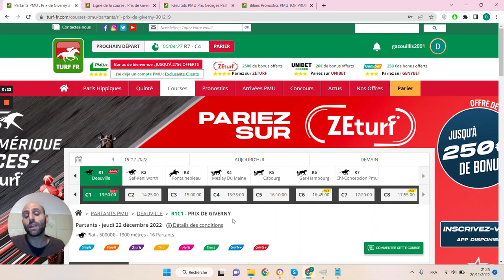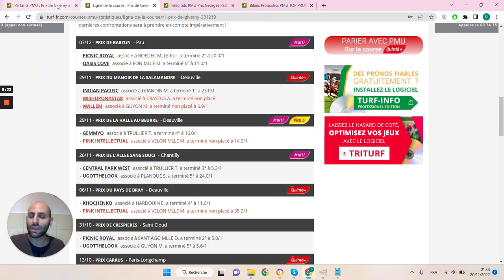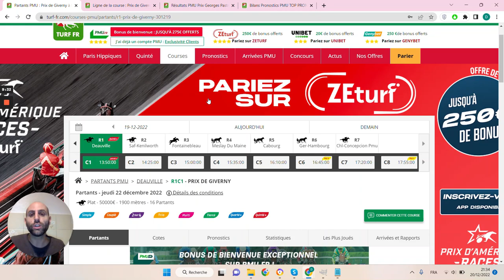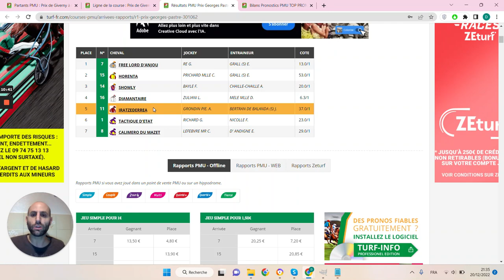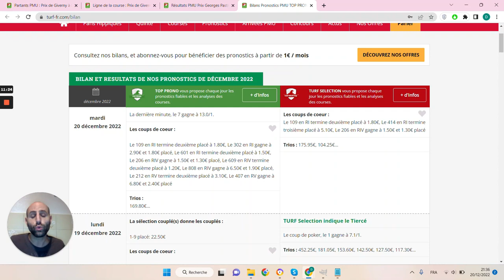PRONOSTICS PMU GRATUIT DE LA MINUTE QUINTE+ DU JOUR JEUDI 22 DÉCEMBRE 2022 #301219